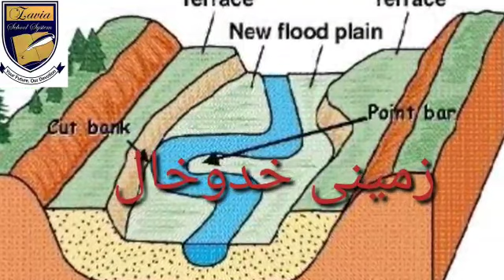lec#4 lands forms made by river class8th geography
8th class geography
lands forms
lands forms made by rivers